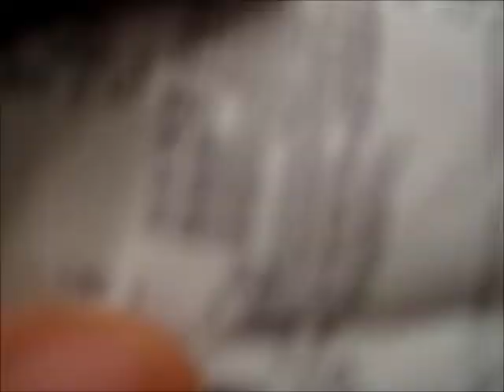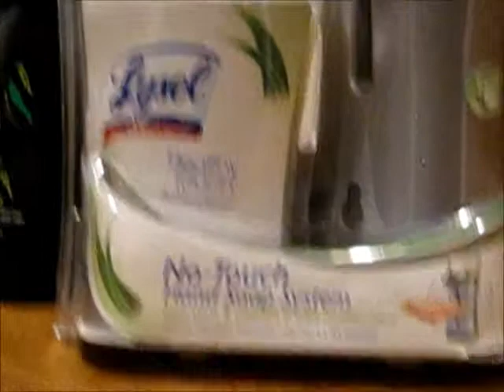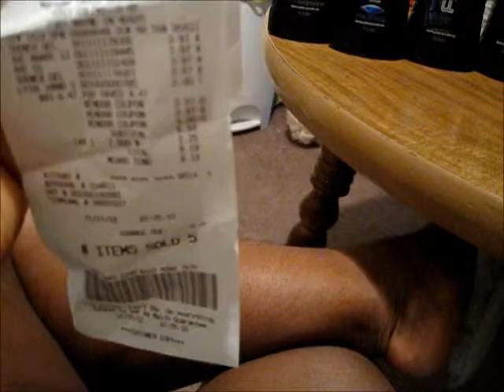$2 Lysol no Touch Soap System at Walmart!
I went there to use my b1g1 free coupons for Axe i ended up spending Just 8 bucks! for 4 Axe shower gels and one of the Lysol no touch and soap system i finally looked at the reciept roday the soap system was only $2 and i had a $3.00 off coupon i was like WOW! Great Deal :)